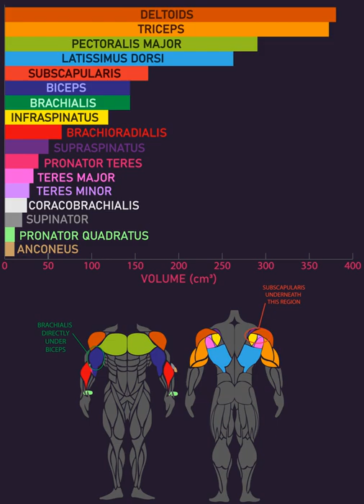What Are the Largest Upper Body Muscles?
Unfortunately, the trapezius (for some reason) wasn’t included in this study.